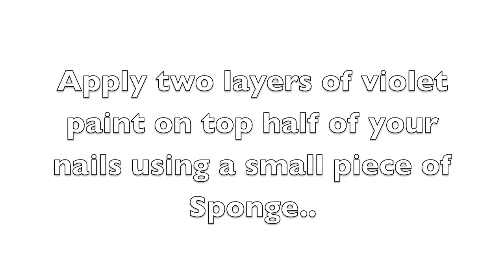Snowflake Nail Art ~ Christmas Nail Art Tutorial